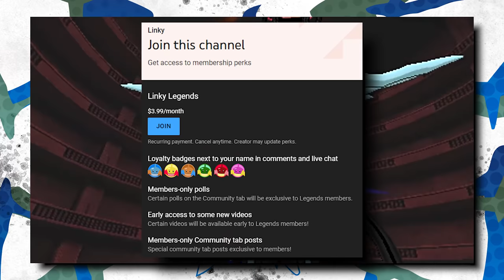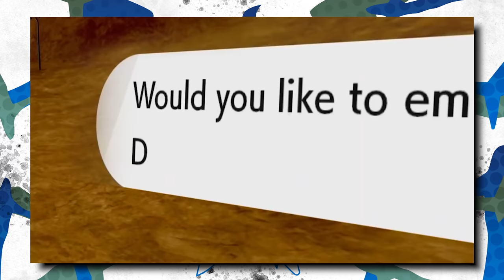Are There Too Many Legendary Pokémon?!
As we approach 1,000 Pokémon, there's gonna need to be some trimming of the fat, I think it's time we limit the number of new legendaries and mythicals. Let's discuss it.

Intro: Steerner, Martell & William Ekh - Sparks ft. Corey Saxon
B/G: Pokémon LGPE Cerulean City, Sun/Moon Seafolk Village